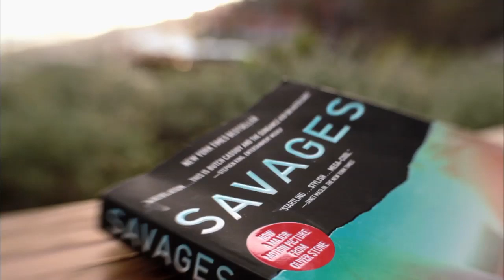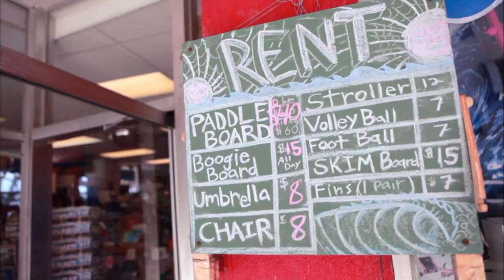Savages Behind The Scenes - Finally Human (2012) - Oliver Stone Movie HD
Pot growers Ben and Chon face off against the Mexican drug cartel who kidnapped their shared girlfriend.

Producer:
Evan Bates

Alex Marquez
Stuart Levy

Composer:
Adam Peters